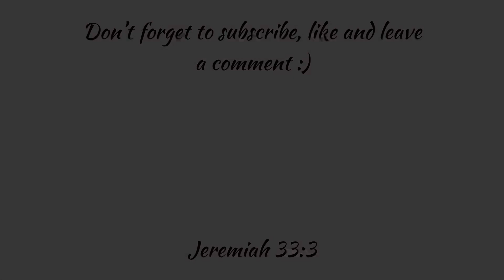DAYS IN MY LIFE: Concert, Baking & Wedding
Dropping my last video for 2020. I filmed a vlog which was very random and unplanned but I hope you enjoy it. I went for a concert, baked cake with my dad and attended a wedding. This is a little of how I spent my Christmas. Let me know how you spent yours in the comment section. In all I’m Grateful for a wonderful year,though rosie but it was good. We pray for in a better year in 2021.

Watch in full video HD

Love you.